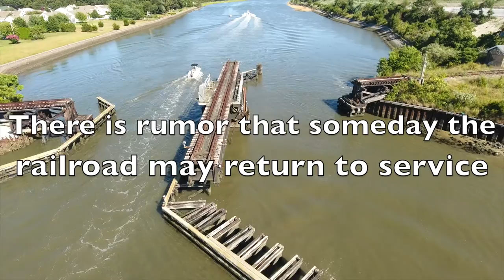Phantom 4 Cape May Swing Bridge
This video is about the Cape May Swing Bridge and Canal!